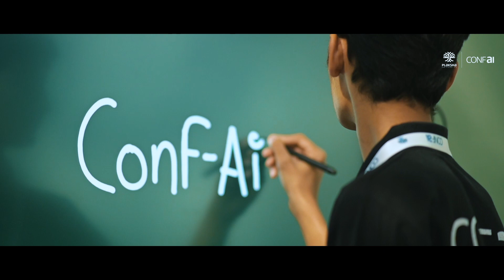ConfAi - After Movie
Recognizing the profound impact that AI and Data Science have on society, Plaksha University is organizing a 3-day multi-track ‘Conference on Artificial Intelligence’. This academic conference cuts across the domains of Agriculture, Healthcare, and DataSecurity and Privacy. A global scientific community of academicians, industry experts, AI researchers and practitioners will come together to disseminate recent scientific advancements in the field of AI and data science as applied to the aforementioned areas of social impact.

This is technical conference comprising of keynote sessions, invited faculty presentations, panel discussions and industry exchange. Conf-AI will also host Flash Talk by AI GenNext Researchers where promising Ph.D students, postdoctoral fellows and early career faculty will present their cutting-edge research.